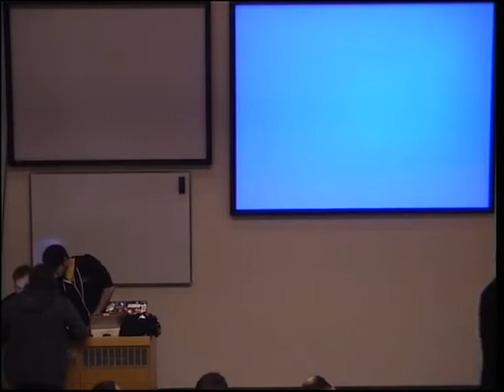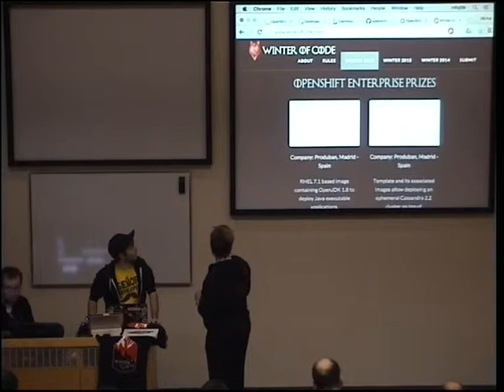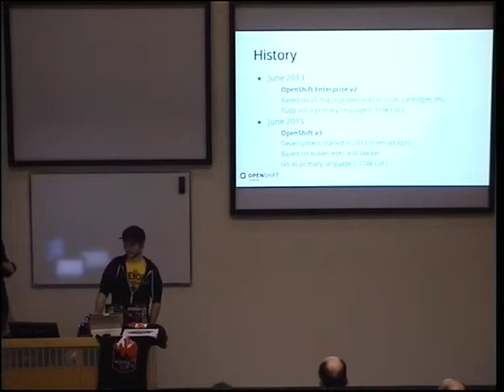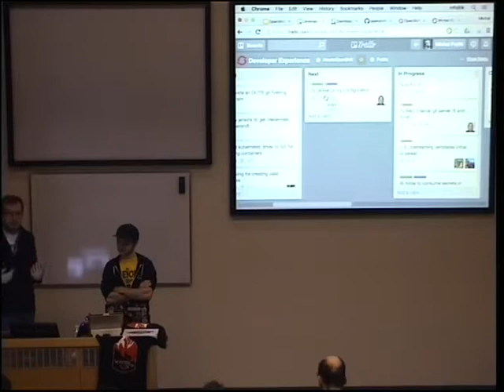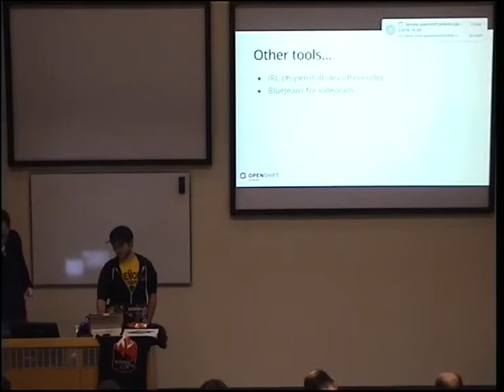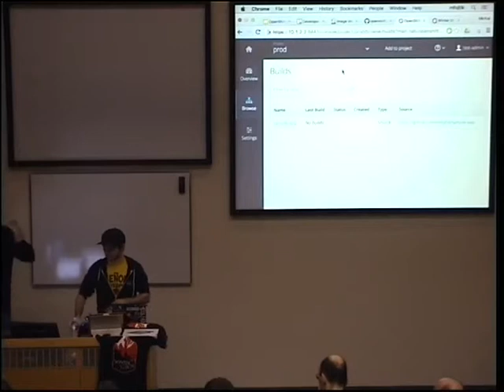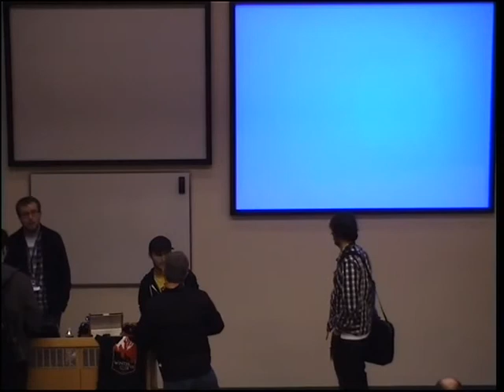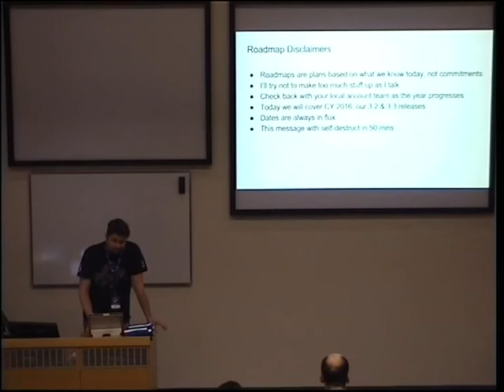Behind the scenes of OpenShift engineering + Winter of Code announcement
Michal Fojtik, Jakub Hadvig

In this session two members of the OpenShift engineering talk will present what the process looks like. This presentation will not only be about technologies used for building OpenShift, but as well, how the team manages it's growth and what tools are used in the process. Come and learn how OpenShift enginnering managed to scale and still keep it's agility.